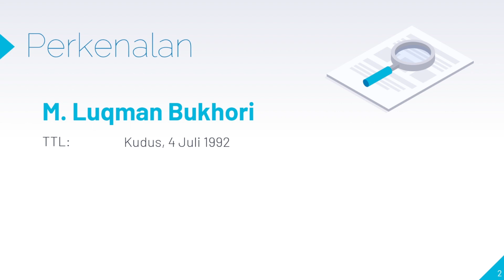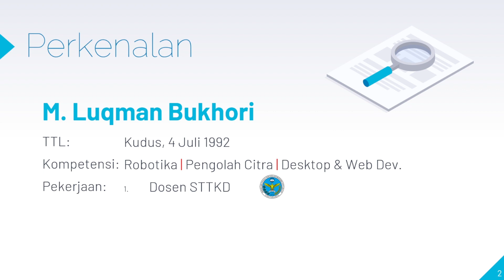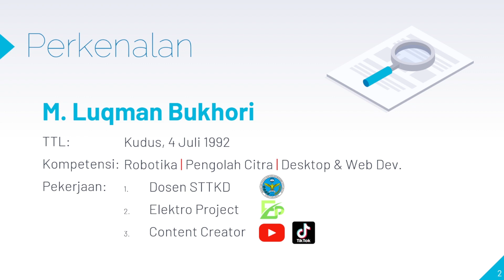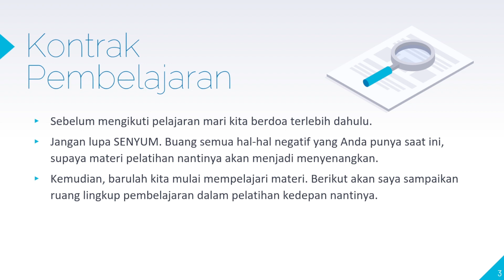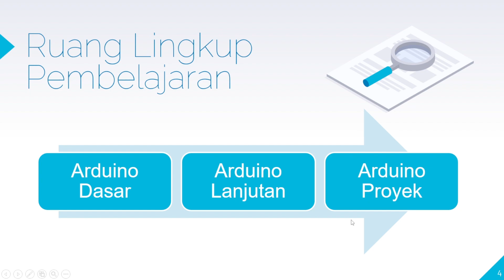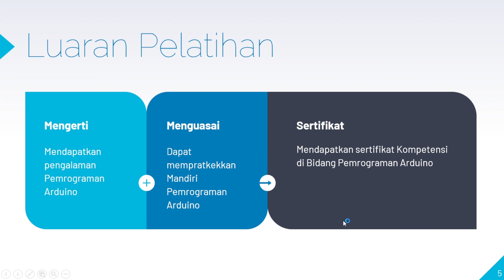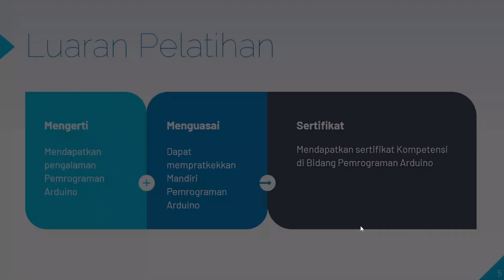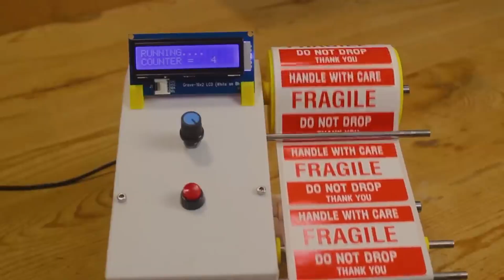Pendahuluan dan Kontrak Pembelajaran | Pelatihan Pemrograman Arduino (Basic, Lanjut, Proyek)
Terus support channel ini dengan memberi dukungan dengan cara:
✔ Tonton video minimal 3 menit
✔ Like jika kalian suka
✔ Share video ini supaya banyak ditonton
✔ Tanya di kolom komentar jika merasa ada yang perlu disampaikan